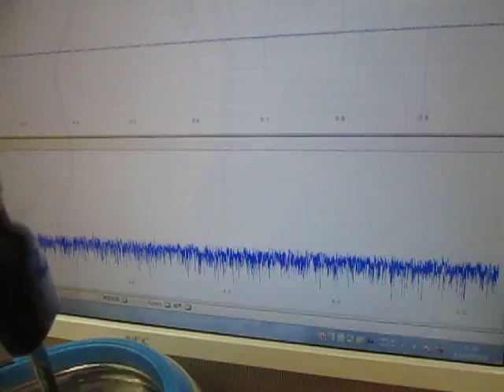オリジナル超音波実験 （超音波システム研究所 ultrasonic-labo）